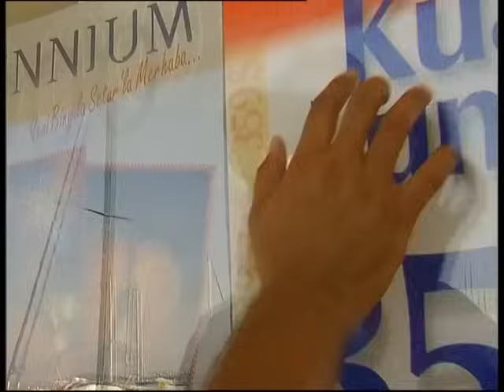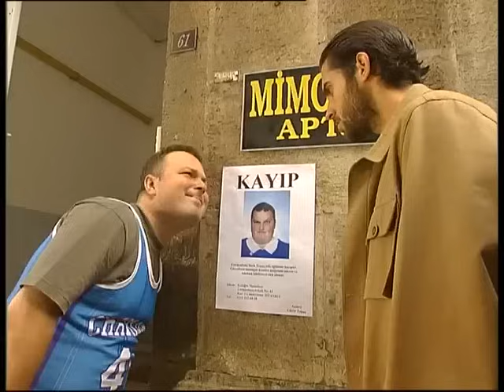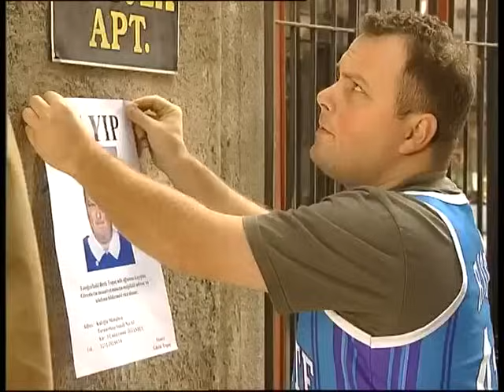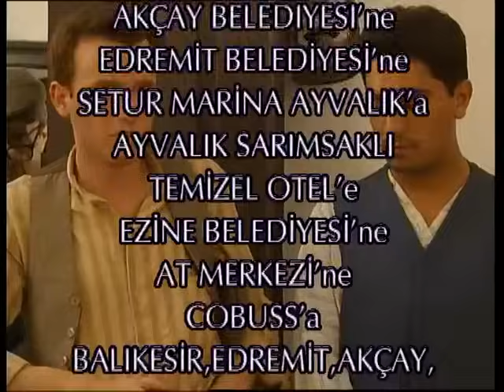Yılan Hikayesi 36. Bölüm - FULL BÖLÜM